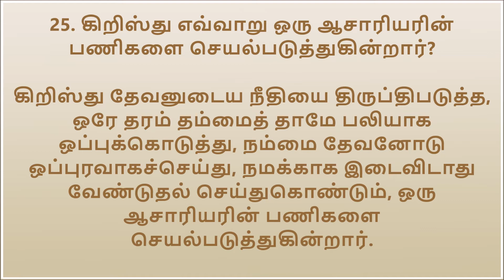வெஸ்ட்மின்ஸ்டர் குறுகிய வினா-விடாப் போதனைகள் தமிழில் (Westminster Shorter Catechism in Tamil) - 25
வெஸ்ட்மின்ஸ்டர் குறுகிய வினா-விடாப் போதனைகள் தமிழில்

25. கிறிஸ்து எவ்வாறு ஒரு ஆசாரியரின் பணிகளை செயல்படுத்துகின்றார்?

கிறிஸ்து தேவனுடைய நீதியை திருப்திபடுத்த, ஒரே தரம் தம்மைத் தாமே பலியாக ஒப்புக்கொடுத்து (1), நம்மை தேவனோடு ஒப்புரவாகச்செய்து (2), நமக்காக இடைவிடாது வேண்டுதல் செய்துகொண்டும் (3), ஒரு ஆசாரியரின் பணிகளை செயல்படுத்துகின்றார்.

(1) ஏசாயா 53, அப்போஸ்தலர் 8:32-35, எபிரெயர் 9:26-
28, 10:12-13.

(2) ரோமர் 5:10-11, 2 கொரிந்தியர் 5:18, கொலோசேயர் 1:21-22.

(3) ரோமர் 8:34, எபிரெயர் 9:24, 7:25.

மொழிபெயற்பு: பெலின் குலசேகர் (Translation: Belin Kulasekar)